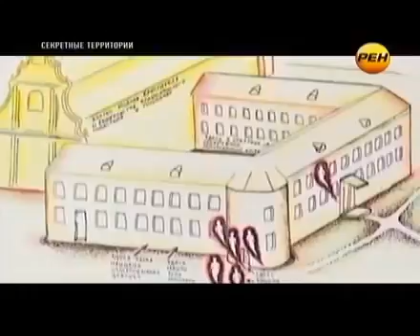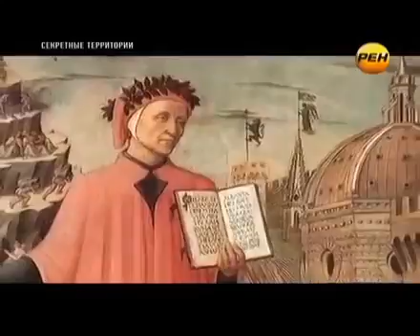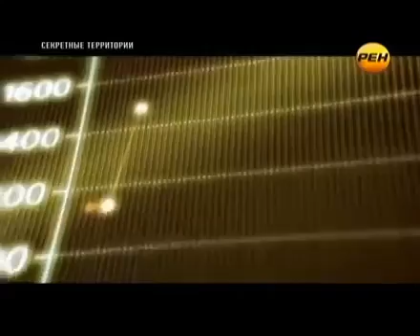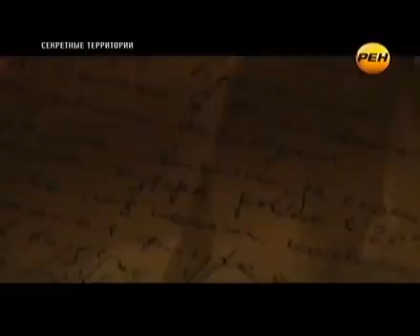Хозяин параллельных миров.Секретные территории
Согласно теории о многомерности Вселенной? на нашей планете существует
одновременно несколько цивилизаций. Значит, каждый из нас может войти в иные миры...

Каждый фильм рассказывает о необычном явлении, которому трудно найти объяснение. Еженедельно зрители узнают об аномальных зонах, вещих снах, сверхъестественных способностях человека и НЛО. Авторы программы рассматривают все точки зрения – от самых фантастических до вполне реалистичных. Очевидцы и участники событий расскажут о том, что им довелось пережить, или с чем пришлось столкнуться. Комментарии специалистов помогут объяснить то или иное явление с научной точки зрения, подтверждая или отрицая возможность его существования.